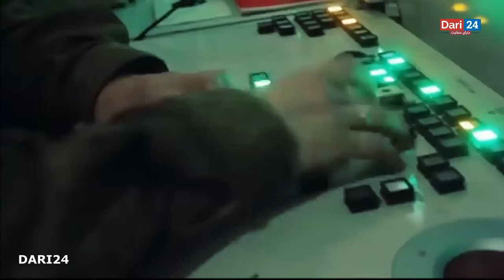خبرخوش/امارت اسلامی افغانستان به خطرناگترین موشک های جهان دست پیدا کردTaliban and dangerous missiles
The acquisition of the Taliban long-range missiles from India
دستیابی طالبان به موشک های دوربرد از هند

We make these videos to review, analyze, educate and entertain people. Our understanding is that it has to do with fair use, but given that it is open to interpretation, if the owners of the content clips want us to remove the video, we have no problem with that and we will do so quickly. May be.

1) This video has no negative effect on the original works (in fact it will be positive for them)
3) It is positively transformative in nature.
4) I just used bits and pieces from the videos to make the point where necessary.

✅سلام عرض ادب به کانال /دری 24/ خیلی خیلی خوش آمدید
✅ ما در این کانال بهترین ویدیو های علمی دانستی و سرگرم کننده ✅را منتشر می‌کنیم
✅  همچین یک پلی لست معرفی فیلم وسریال هم داریم
✅  پس اگر از علاقه مندان این نوع ویدیو ها هستین